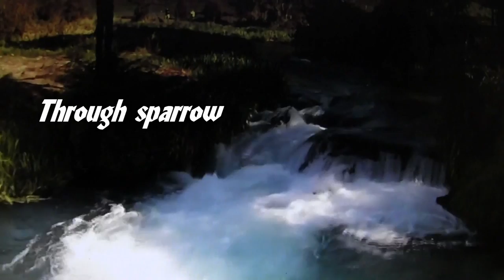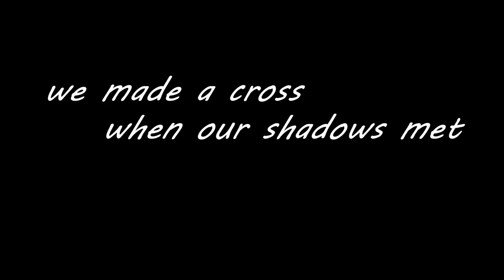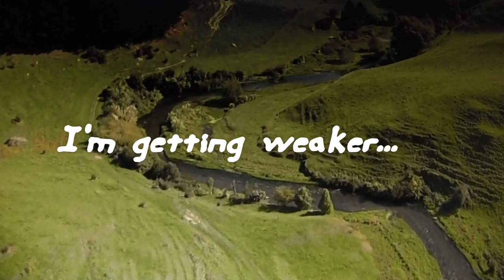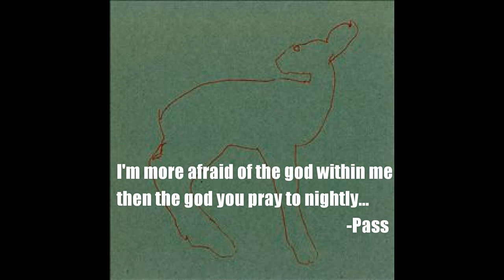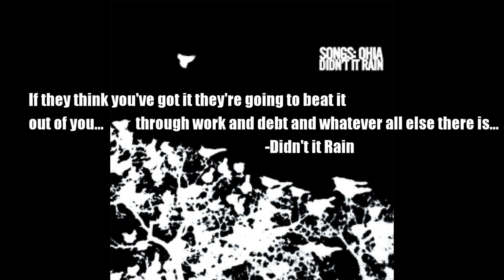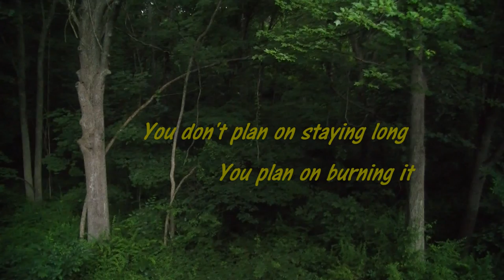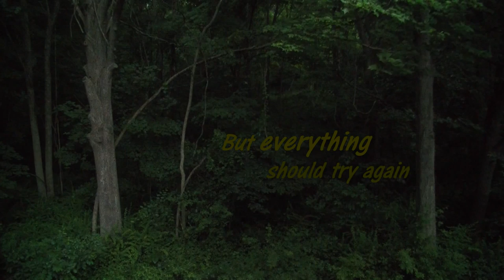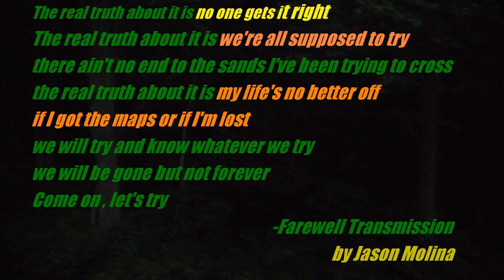Tribute To Jason Molina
Tribute to Jason Molina AKA songs ohia AKA magnolia electric company. I have been a big fan of his since 1999. My favorite release of his is 'Didn't It Rain'.
I saw him twice in concert. The first time was at the middle east nightclub in Boston. The last time was October of 2002 at the Mercury in Austin Texas. I think he mentioned how he made it to the show without a speeding ticket. His lyric in the black crow 'We were lightning across the whole world' makes me think of him speeding from show to show in his car. He really was lightning across the whole world and his music lives on.
Sadly, and I hate to say this, he was another American who couldn't afford health insurance:( .
I did not turn on the ads for this video. WMA did:(
TOP 25 favorite songs by Jason Molina (songs ohia and Magnolia E.C.)
2.  THE BLACK CROW
12.EVERYTHING SHOULD TRY AGAIN
21.CAPTAIN BADASS

25.PASS